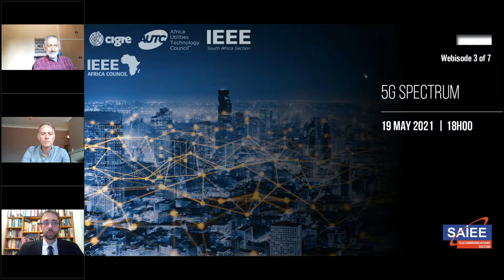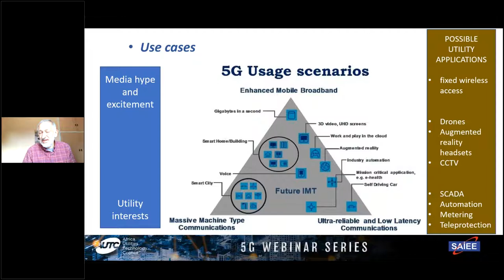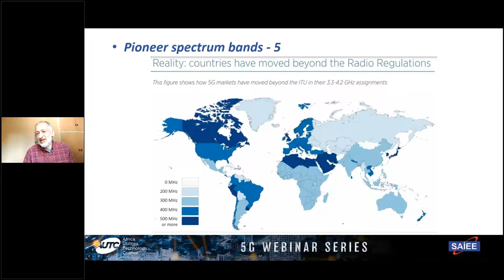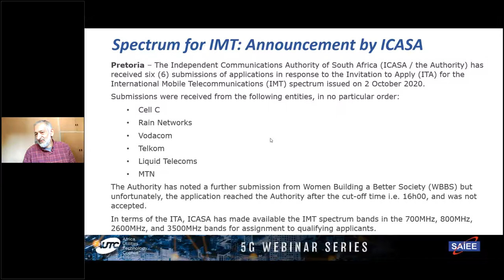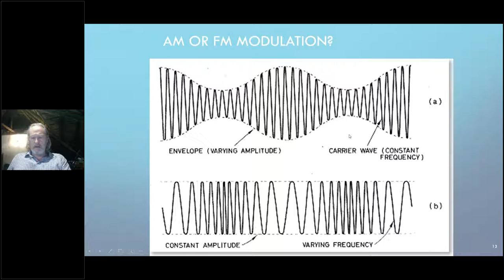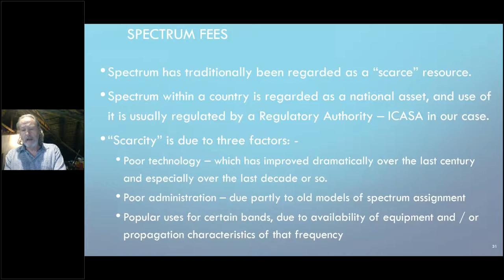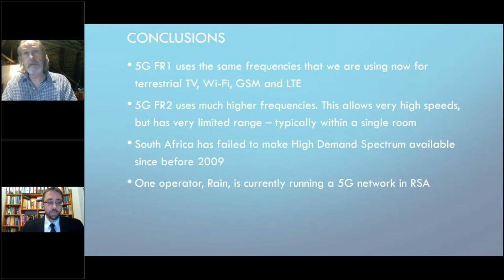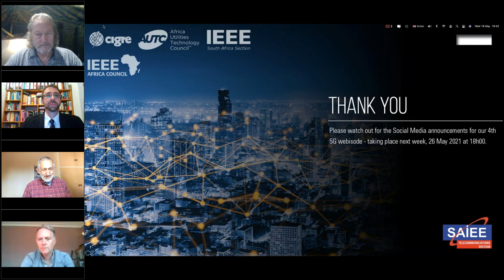Webinar Series Part 3: 5G Spectrum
This webinar is Part 3 in a Webinar Series by the SAIEE Telecommunications Section titled

"5G SPECTRUM"

This webinar covers subjects around the 5G Spectrum and the subjects aligned with that.